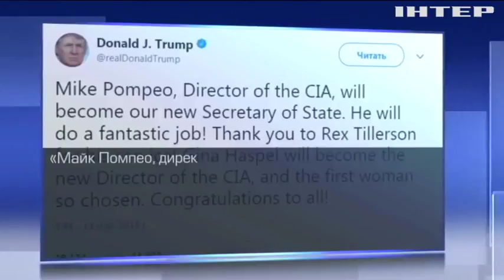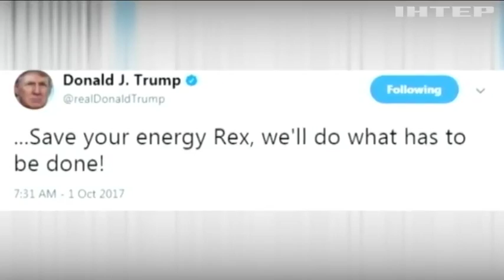Трамп уволил Тиллерсона: чем госсекретарь не угодил Белому дому?